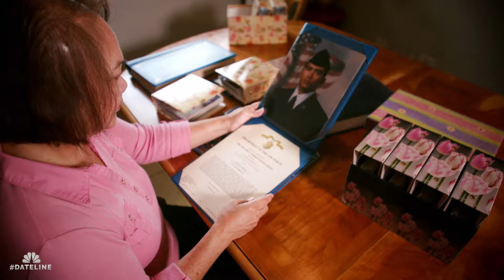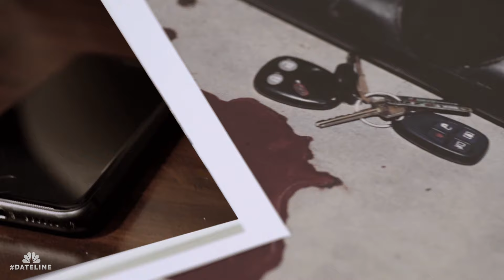Dateline Episode Trailer: Part of the Plan | Dateline NBC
After a U.S. Air Force airman is shot multiple times inside his garage, a trail of clues leads Las Vegas detectives to a secret love affair and a murderous plan. Keith Morrison reports.